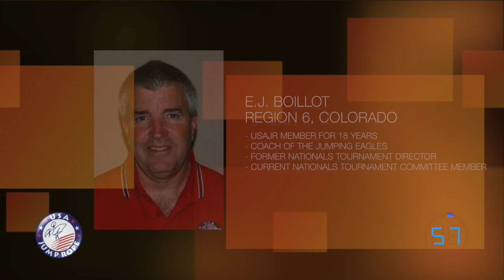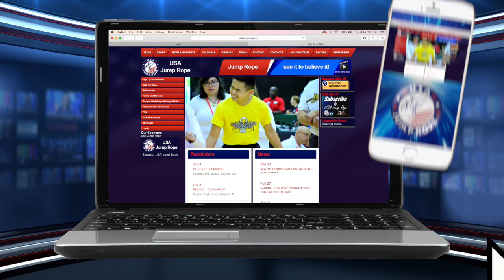JRN 60 Show #9